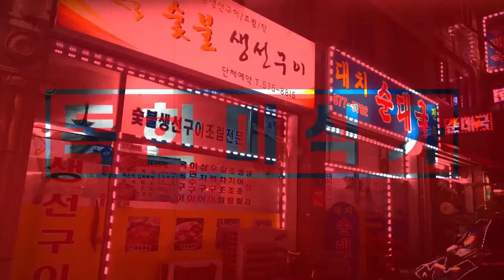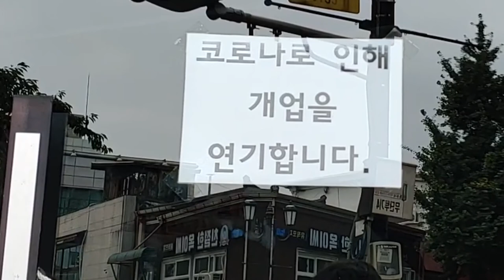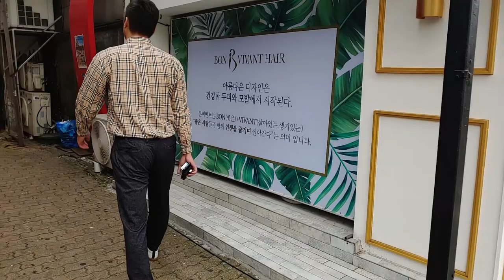[독한미식가]3화. 멧돌칼국수편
모든음원싸이트 검색 YCplayer